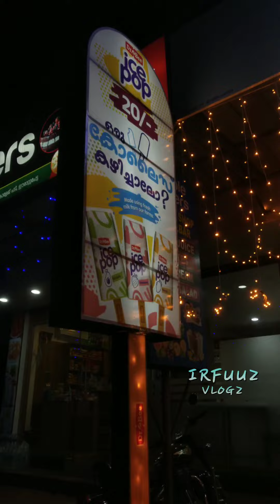ദേ... കിടുക്കൻ കോലൈസുകൾ 😋❤👌🏻 | IRFUUZ VLOGZ